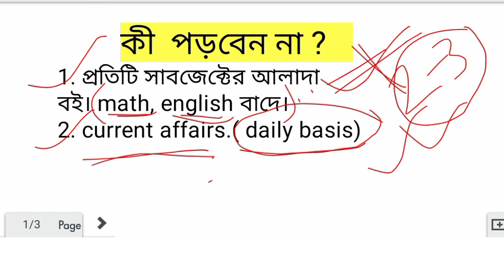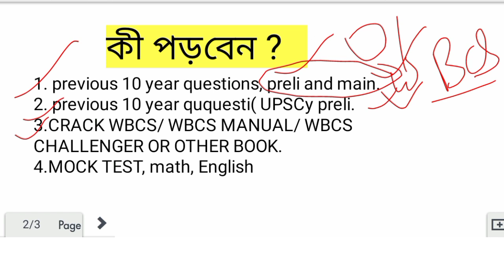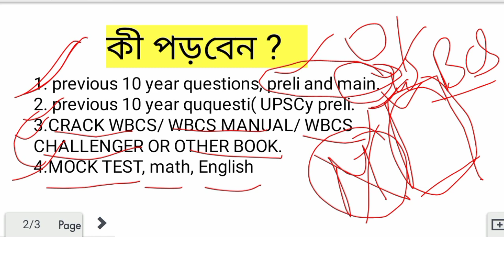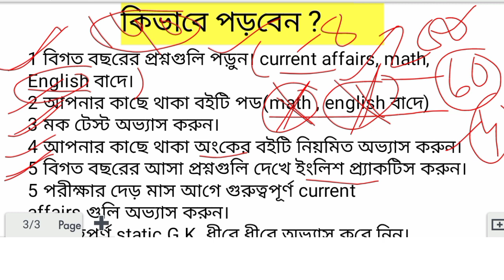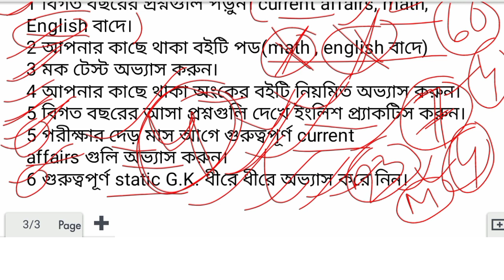HOW TO CRACK WBCS PRELIMINARY IN FIRST ATTEMPT// WBCS পাসের সহজ মন্ত্র